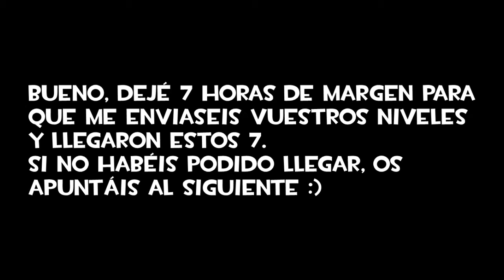Geometry Dash [2.0] - Niveles de suscriptores #6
Nuevo vídeo de niveles de suscriptores :)